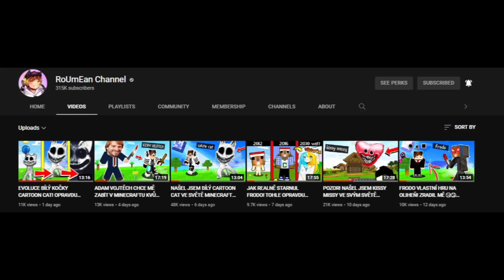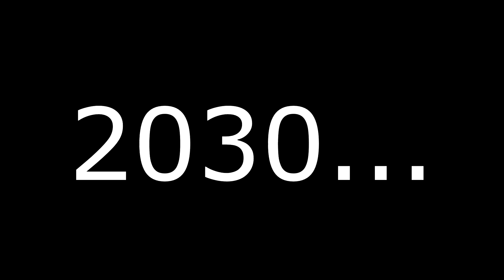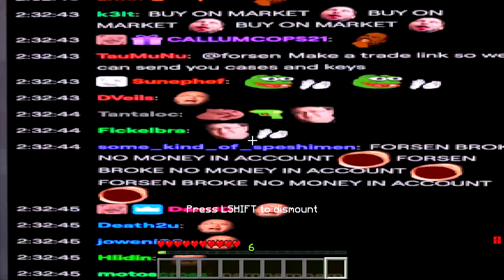JAK SE OPRAVDU MĚNIL FRODO !?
❤️ Jestli se ti video líbilo, nezapomeň nabarvit LIKE na modrou!

🔥 Táákže zdravím všechny, mé jméno je Frodo a já vás vítám u dalšího SUPER videa. Doufám, že se vám tohle video bude líbit a že si ho užijete! ❤️